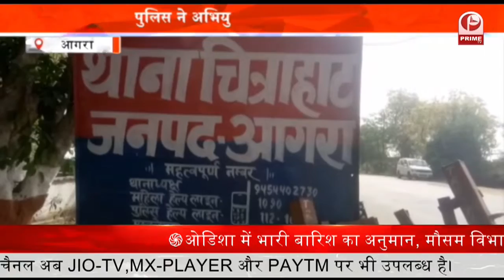Raibareilly में कांग्रेस पर BJP पड़ी भारी, स्मृति ईरानी बनी दिशा की अध्यक्ष || Prime Tv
लोकसभा चुनाव के बाद जिला विकास समन्वय और अनुश्रवण समिति के अध्यक्ष पद का चुनाव होता है.और जिले के सांसद को उसका अध्यक्ष मनोनीत किया जाता है..

बीते 16 सालों से सोनिया गांधी ही अनुश्रवण समिति दिशा की अध्यक्ष बनाई जाती रही हैं